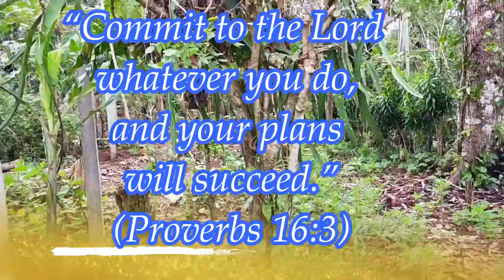10 HALAMANG PWEDENG IPALIT SA MGA SINALANTA NI ROLLY AT QUINTA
Ginawa po ang video na ito upang makatutulong sa matalinong pagpapasya sa pagpapalit ng mga halaman na sinalanta ng mga bagyong sina Rolly at Quinta.Sana po ay matulungan kyo ng video na ito salamat po.
God bless everyone. To God be the glory!